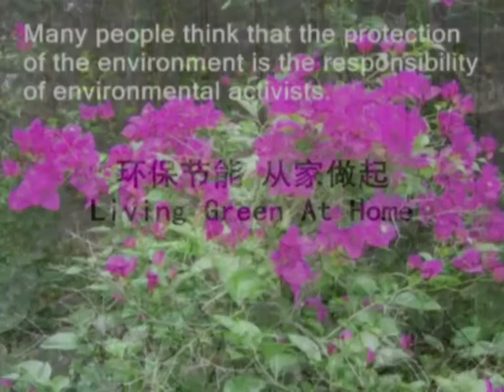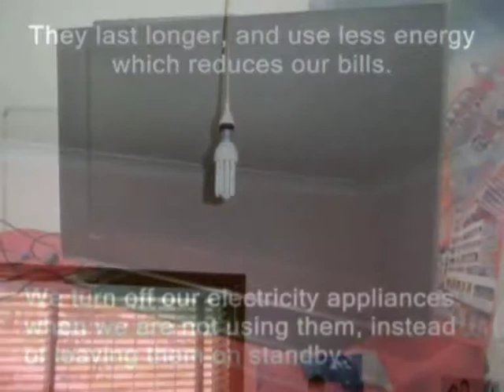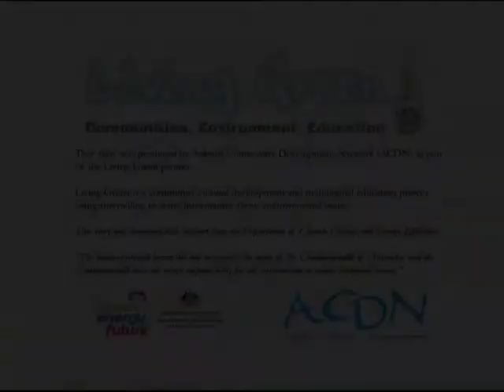(English) Living Green at Home by Amy Yang